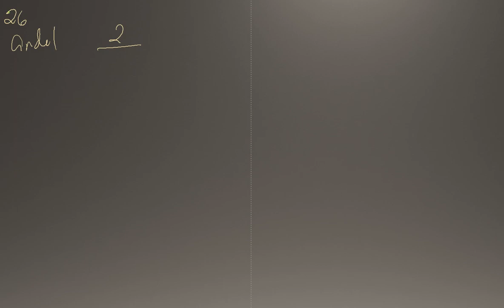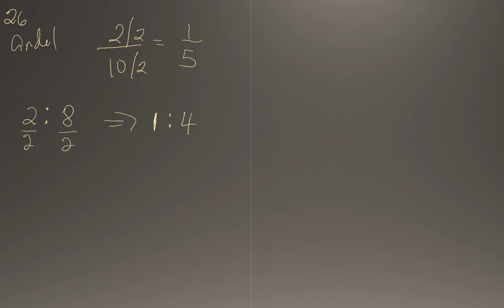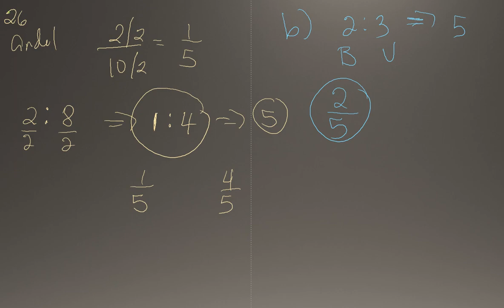Matematik 5000 Ma 1b Kapitel 1 Aritmetik Blandade övningar kapitel 1 - 26